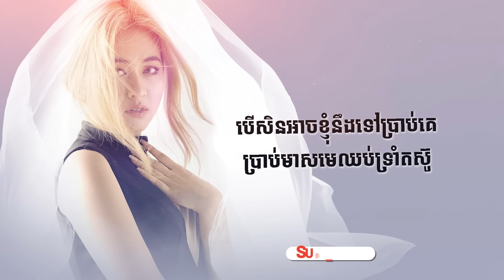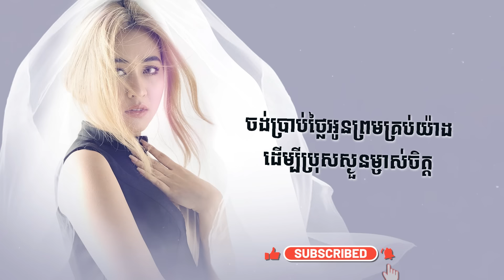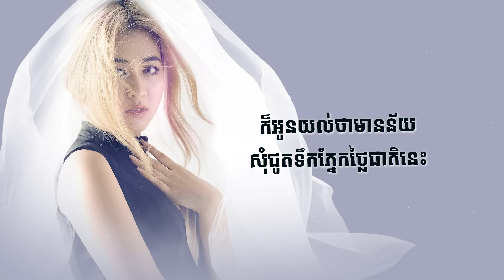បើសិនអាចបានត្រឹមតែក្ដីអាណិតពីថ្លៃ - Pich Solikah | បើសិន [ MUSIC LYRICS ]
បទ៖ បើសិនបងជាសង្សារអូន
ច្រៀងដោយ៖ ពេជ្រ សូលិកា
ផលិតដោយ៖ M Production

មិនចូលចិត្តវីដេអូរបស់អ្នកដែលមានវត្តមានក្នុង​ Channel
របស់ខ្ញុំ សូមឱ្យខ្ញុំដឹងផង🙏។ ខ្ញុំនឹងលុបភ្លាមៗជូន សូមមេត្តាយោគយលនិងអធ្យាស្រ័យដល់ខ្ញុំផង។ អរគុណទុកជាមុន!🙏

LYRICS:

បើសិនអាច បងជាសង្សារអូន
បើសិនស្ងួនមិនទាន់មានគេ
បើសិនជាអាចមនុស្សកុំមានស្នេហ៍
ប្រហែលជាមិនឈឺចាប់
បើសិនអូន ជាសង្សារប្រុសស្ងួន
បេះដូងអូនកក់ក្ដៅប៉ុណ្ណា
មានថ្លៃនៅក្បែរយល់ពីក្ដីប្រាថ្នា
ដឹងទេថាអូននឹកថ្លៃ
សុំនឹកស្ងួននៅក្នុងអារម្មណ៍ត្រឹមនឹកបង
ប្រសិនជាអាចចង់ប្រាប់ប្រុសថ្លៃអូនស្នេហ៍
ប្រសិនបើយើងមាននិស្ស័យ
អាចជាសង្សារ
ចង់ប្រាប់ថ្លៃថា អ្នកណាក៏រីករាយ
នឹងគូរស្នេហាយើង
បើសិនជាថ្ងៃមួយអាចជួប
ចង់ប្រាប់ថ្លៃអូនព្រមគ្រប់យ៉ាង
ដើម្បីប្រុសស្ងួនម្ចាស់ចិត្ត
បើសិនអាចបានត្រឹមតែ
ក្ដីអាណិតពីថ្លៃ
ក៏អូនយល់ថាមានន័យ
សុំជូតទឹកភ្នែកថ្លៃជាតិនេះ
បើសិនអាចខ្ញុំនឹងទៅប្រាប់គេ
ប្រាប់មាសមេឈប់ទ្រាំតស៊ូ
បើសិនជាអាចខ្ញុំសុំផ្សងជាគូរ
គិតជាយូរទុកក្នុងអារម្មណ៍

ber sen, ber sin bong jea songsa oun, ber sin jea ach bong jea song sa oun